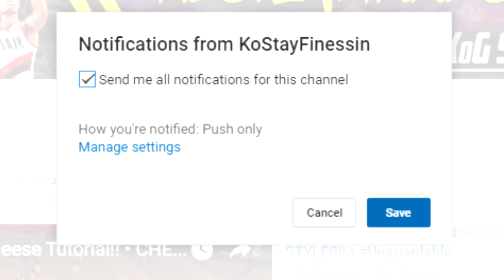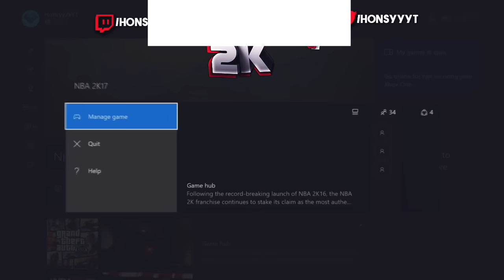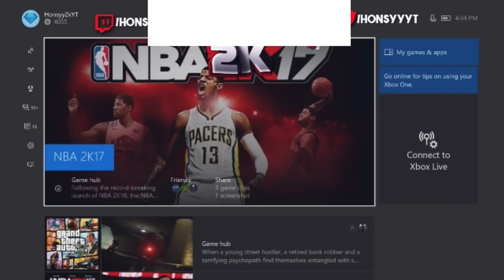NBA 2K17 *NEW* All HOF Badges Glitch w/ Grand Badge Gone Wrong!!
NEW HOF BADGE GLITCH IN NBA 2K17 : NBA 2K17 BADGE GLITCH
★Xbox - Xfinity Lags
★Kik - respect_the_swag
★ RoadTo10K.. "Grind Or Go Home"